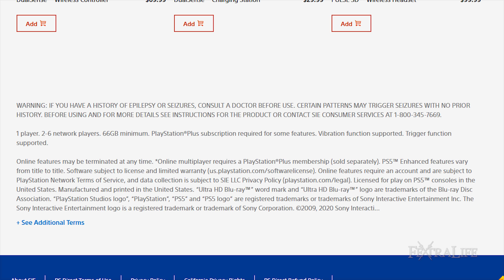Demon's Souls Remake Gameplay, New Weapon, 6 Player Online, Release Date & more - Demons Souls PS5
Demon's Souls Remake Gameplay, New Weapon, 6 Player Online, Release Date & more! Sony and Bluepoint released a long gameplay trailer for Demon's Souls, we go over the revamped animations, graphics, and hidden reveals! Of particular note are the reveal of increased multiplayer options, the beautiful 4k, parry and backstab animations, as well as an exciting new weapon!

Demon's Souls Remake release date: November 12th 2020
Demon's Souls Remake is NOT coming to PC - as per Sony, it was an error on the trailer.
New Weapon: Reaper Scythe
New Online: Up to 6 Player Online (Requires PS+)

00:00 Gameplay Trailer
04:00 Analysis and Details

From PlayStation Studios and Bluepoint Games comes a remake of the PlayStation classic, Demon’s Souls™. Entirely rebuilt from the ground up and masterfully enhanced, this remake invites you to experience the unsettling story and ruthless combat of Demon’s Souls in stunning visual quality with incredible performance.
Developer: PlayStation Studios / Bluepoint Games
Publisher: Sony Interactive Entertainment
Genre: Action / Role-Playing Games (RPG) / Strategy

Once wielded by sorcerers who commanded the spirits of the dead. A pole weapon with a curved blade on one end that is so sharp that they say it can sever your soul from your body. The Reaper Scythe can mow down many targets in a single blow but is difficult to handle and requires both strength and dexterity to use.

*Internet connection required to redeem bonus DLC.

Become the Slayer of Demons

Venture to the northern kingdom of Boletaria – a once prosperous land of knights, now beset with unspeakable creatures and ravenous demons. Meet strange characters, unhinged and twisted by the world around them, and unravel the unsettling story of Demon’s Souls.

Master The Arts of Sorcery and War

Perfect and hone your skills in combat – know when to push forward and when to bide your time, as with each missed swing and careless mistake, you risk losing the very souls you’ve worked so hard to collect. The rewards for slaying the strongest foes are immense though, and death does not mean the end – it’s just another state of being.

Face The World's Greatest Warriors

Face the world’s greatest warriors in ferocious PvP combat with online* invasions adding to the danger of your quest. Or play cooperatively by summoning allies to aid in your fight against the demons.

1 player. 2-6 network players. 66GB minimum. PlayStation®Plus subscription required for some features. Vibration function supported. Trigger function supported.

*Active PS Plus subscription required for online multiplayer.